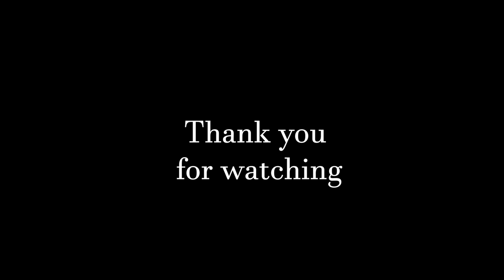PAINTING A PORTRAIT in oil, alla prima technique "Marcel" - Timelapse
Peindre un portrait à l'huile, peinture alla prima, oil on board 20x25cm